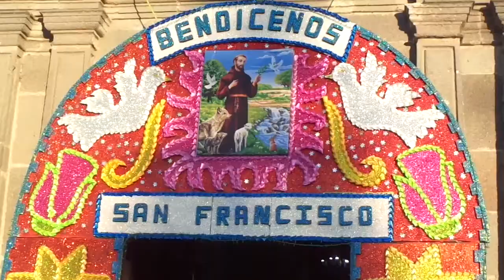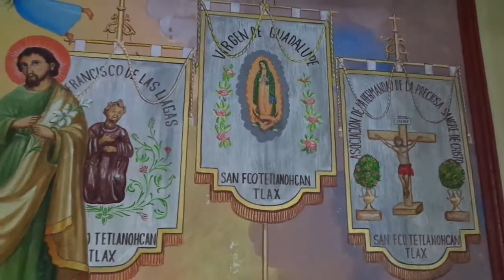Fiesta patronal San Francisco Tetlanohcan, Tlaxcala, 2021.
Imágenes del templo de San Francisco de Asís de  Tetlanohcan en su fiesta patronal 2021.